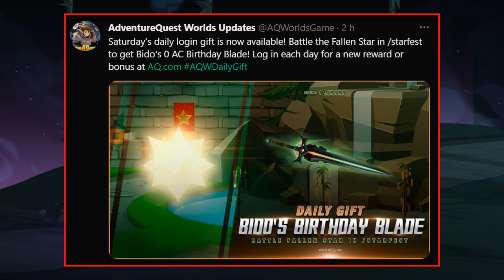=AQW= NEW SET (TAGGED AC)! | AQWorlds 2022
‹ AQWWiki ›
• Creature 83 Hoodie (Armor):

‹ Tweet ›
• Hikari's Drops:

‹ Join's ›
• /Join DarkoviaForest
• /Join StarFest
• /Join TitanAttack
• /Join Garden

‹ Songs ›
• Kozah - Nobody [NCS Release] - 4:00
• Clarx - Disco [NCS Release] - 7:39